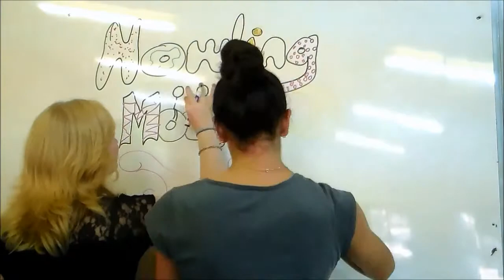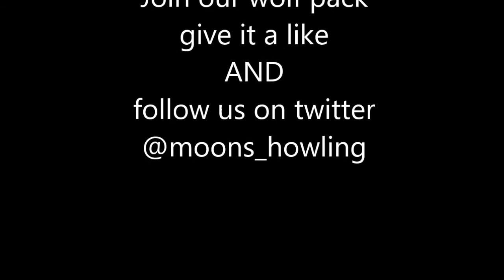Story time-Childhood edition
Just us telling you a few stories from our childhood